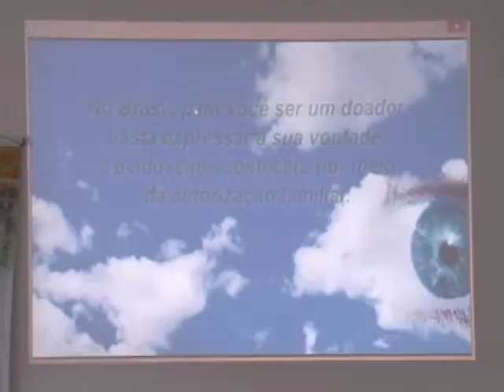Hospital de Laguna realiza campanha de doação de córneas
Começou a campanha de doação de córneas no Hospital Senhor Bom Jesus dos Passos em Laguna. A Unisul TV é uma das apoiadoras desse projeto